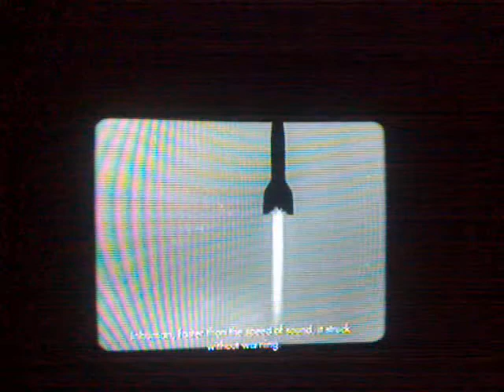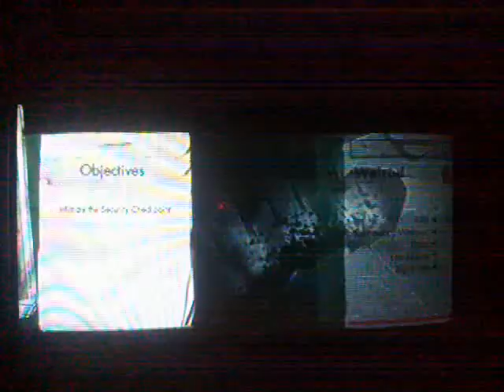A primeira vez em Sniper Elite V2 - Headshot no zoio XD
Jogando pela primeria vez

Gostou do vídeo? Clique em Gostei ● Gostou muito? Favorite o Vídeo ● Tem alguma dúvida?